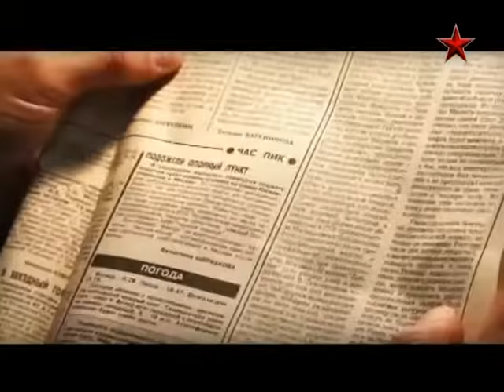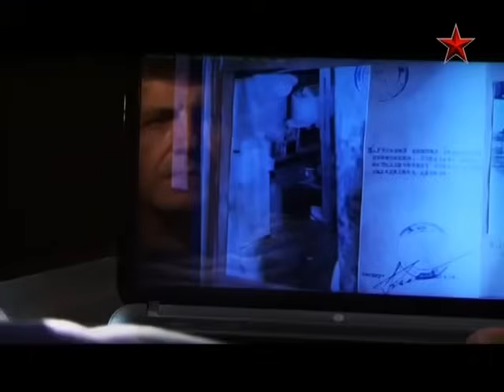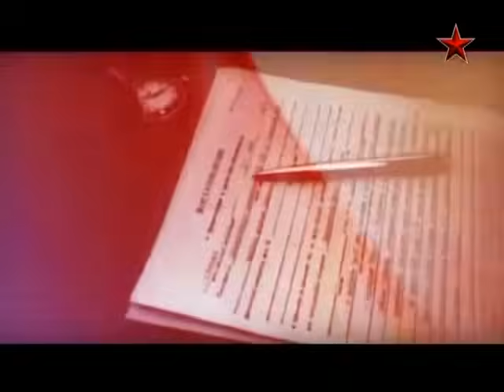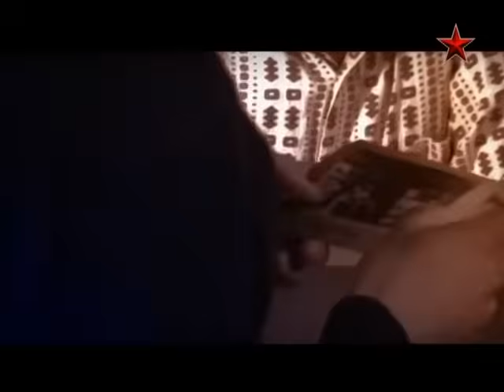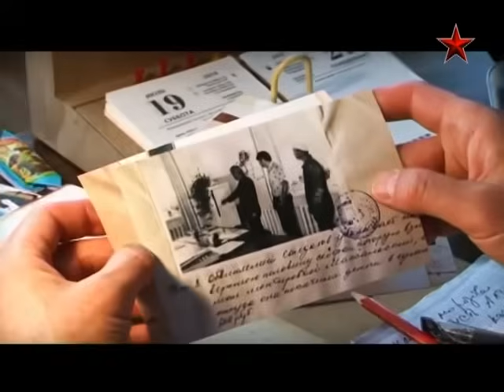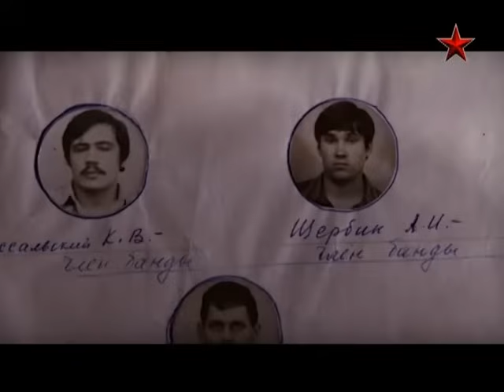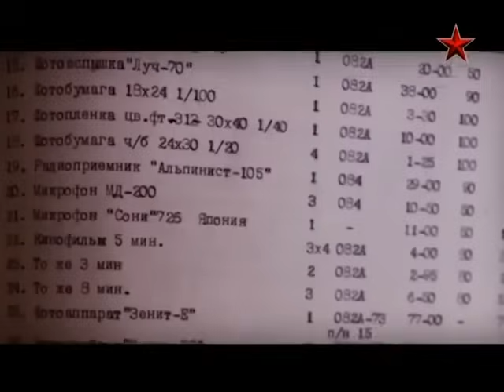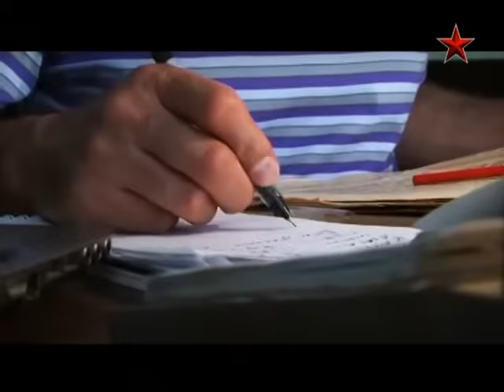Саранча - Легенды советского сыска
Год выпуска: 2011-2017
Страна: Россия
Жанр: Документальный цикл, криминал
Телеканал: Звезда

Цикл документальных фильмов о легендарных советских криминалистах и сыщиках. Имена тех, кто совершил дерзкие преступления, когда-то были на первых полосах ведущих газет. О некоторых из них написаны романы и сняты кинофильмы.

Легендарные преступники, которые заставили СССР содрогнуться! Кто же были эти люди? Что сделало их ловкими грабителями, безжалостными убийцами или гениальными аферистами? Как сложились их судьбы? Однако, главная цель сериала — вовсе не подробное перечисление криминальных подвигов знаменитых злоумышленников. Это, прежде всего, рассказ о легендарных советских криминалистах и сыщиках.